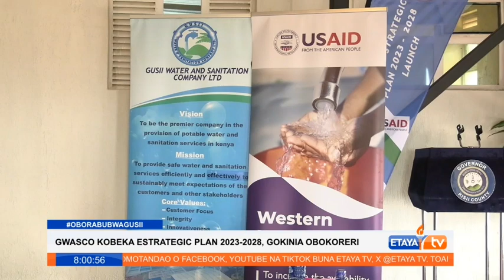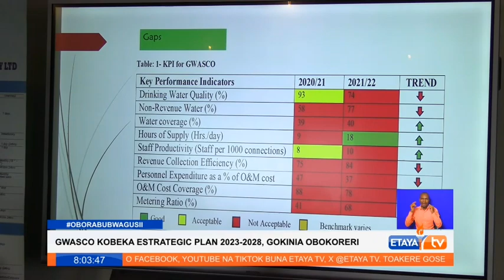Governor Arati has launched a GWASCO strategic plan 2023-2028 to improve services in Gusii